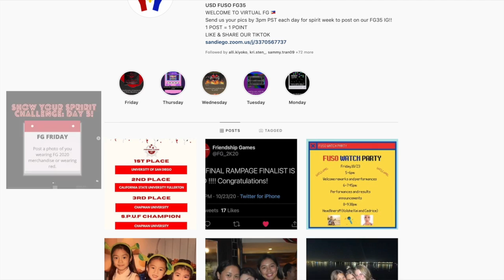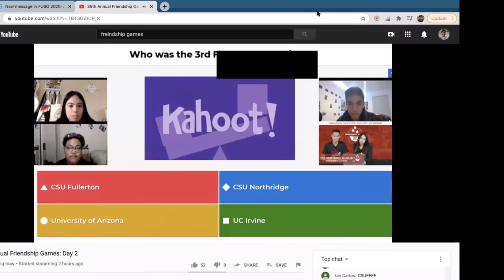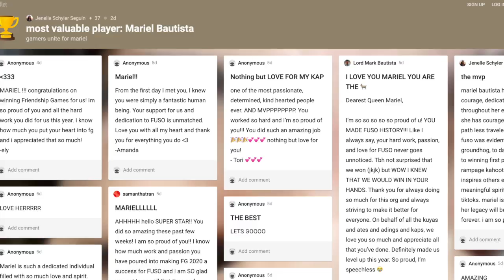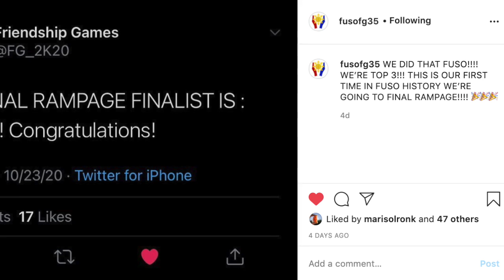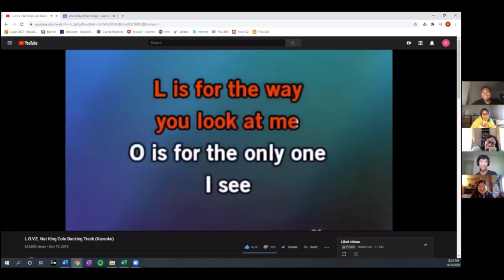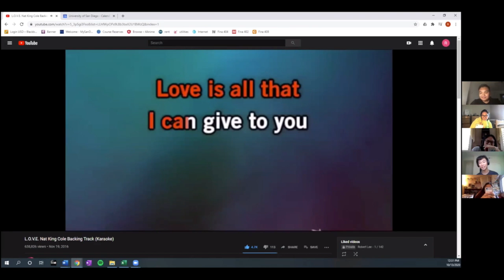FUSO FG 35 + Dares 2020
Friendship Games 2020!!!